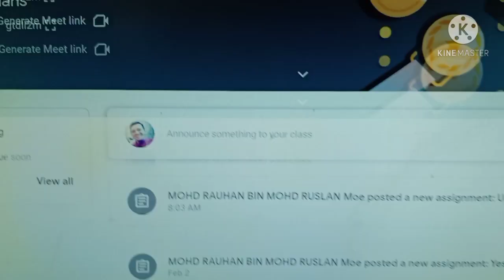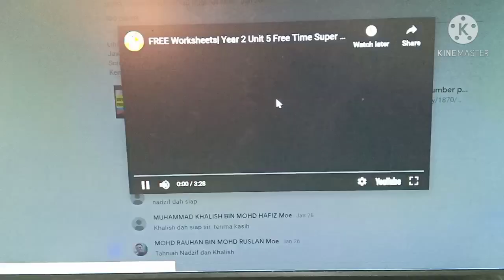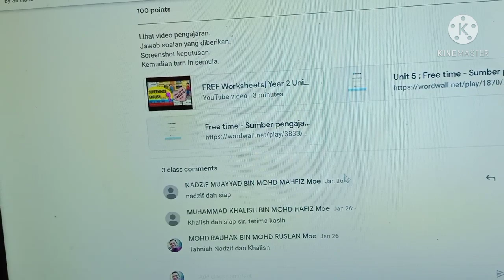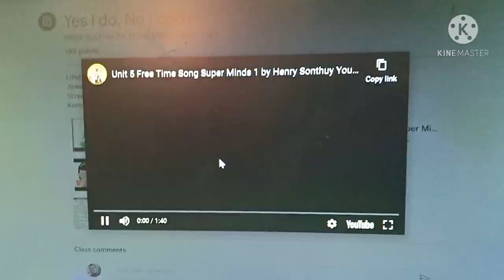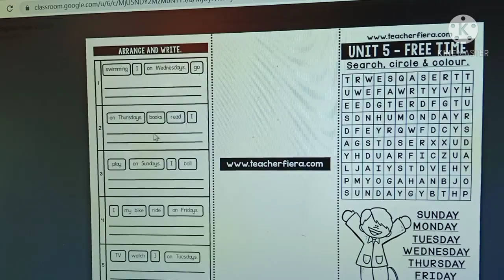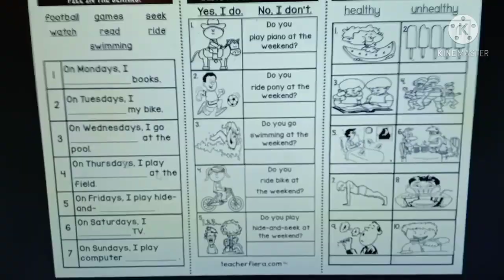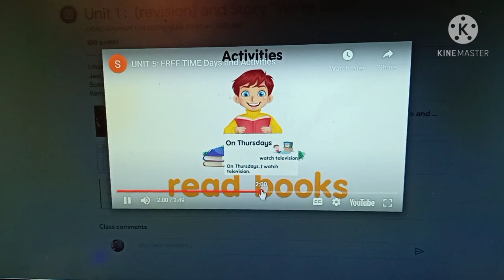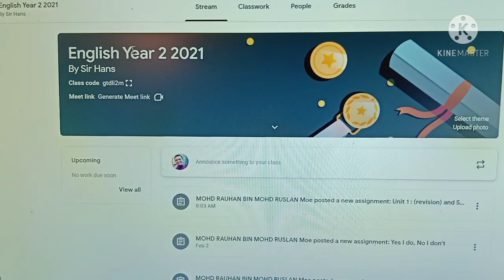Revision Unit 1 Super Mind Year 2 with Sir Hans | Free Time